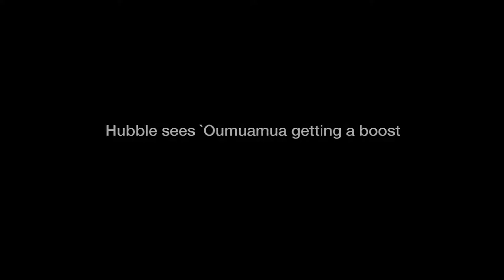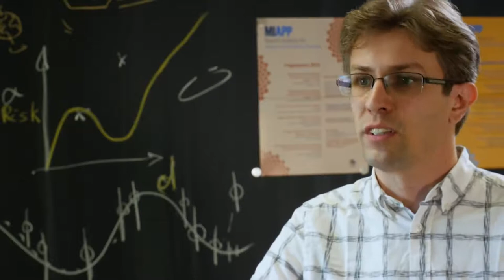Hubblecast 111 Hubble sees `Oumuamua getting a boost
re-used from: HubbleESA